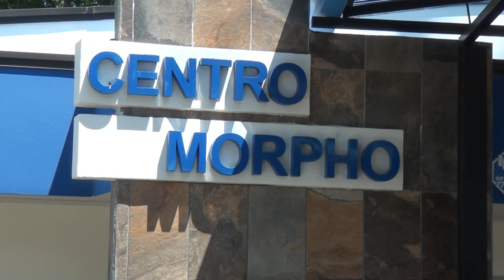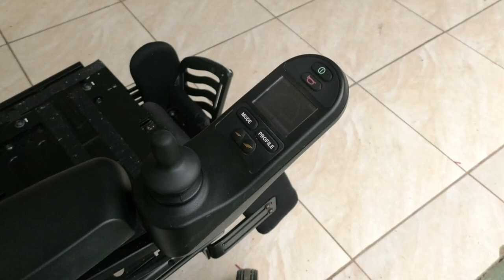2023 fue un año de retos para el Centro Morpho